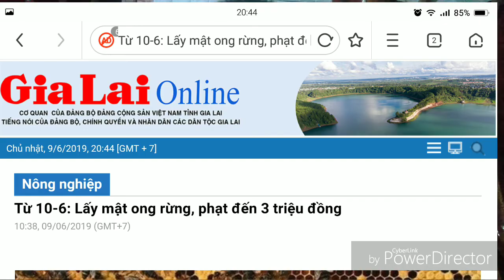Đốt lửa lấy ong sẽ bị phạt đến 3 triệu đồng - VĂN DINH Vlogs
Ngày 10/6/2019, Nghị định số 35/2019/NĐ-CP quy định về lĩnh vực bảo vệ rừng sẽ có hiệu lực thi hành.
Có 2 điểm đáng chú ý, dặc biệt người dân miền núi cần quan tâm và hiểu rõ:
- Không được sử dụng lửa để đốt ong lấy mật. Nếu vi phạm điều khoản này sẽ bị phạt hành chính từ 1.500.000 đồng đến 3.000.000 đồng.
- Không được tự ý đắp đập chặn khe, suối ngăn dòng chảy tự nhiên.